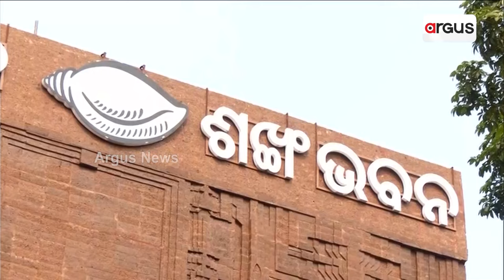ଭିତର ରତ୍ନଭଣ୍ଡାରେ ରହିଛି କି ଗୁପ୍ତ ଅଳଙ୍କାର ? || GPR Survey In Ratna Bhandar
ଭିତର ରତ୍ନଭଣ୍ଡାରେ ରହିଛି କି ଗୁପ୍ତ ଅଳଙ୍କାର ? ବନ୍ଦ ଝରକା ପଛରେ ରହିଛି କଣ ? ସବୁ ରହସ୍ୟ ଉପରୁ ଖୁବ ଶୀଘ୍ର ଉଠିବ ପରଦା। ଭିତର ରତ୍ନ ଭଣ୍ଡାରର ହୋଇଛି ଗ୍ରାଉଣ୍ଡ ପେନିଟ୍ରେଟିଂ ରାଡାର୍ ସର୍ଭେ । ତନ୍ନ ତନ୍ନ ଯାଞ୍ଚ କରି ଫେରିଲେ ବୈଷୟିକ ଦଳ।